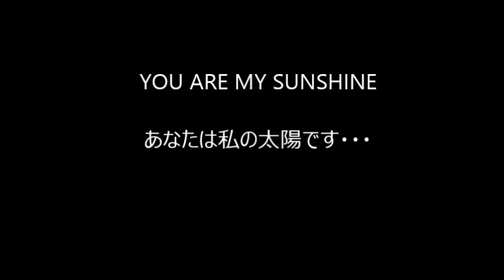SUNSHINE OF YOUR LOVE , Cream , Samurai Blues Rock Harmonica , BIG ROCK , 大岩 勇人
Samurai Blues Harmonica "BIG ROCK" Oiwa Yuto
東京杉並区の阿佐ヶ谷チェッカー・ボードでの演奏の様子です。Checker Boardは狭いカウンター・バーですが、中央線沿線で親しまれる老舗のブルース・バーです。